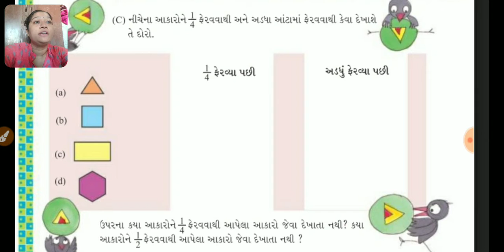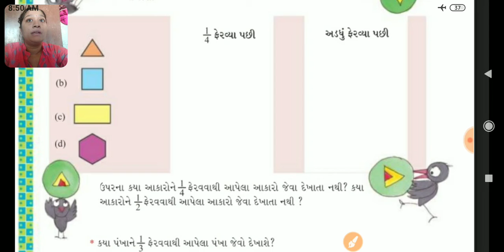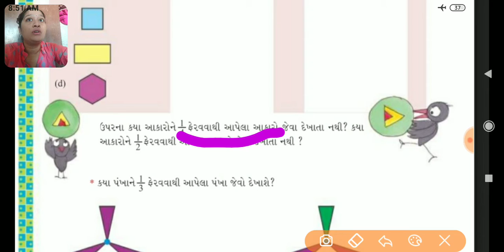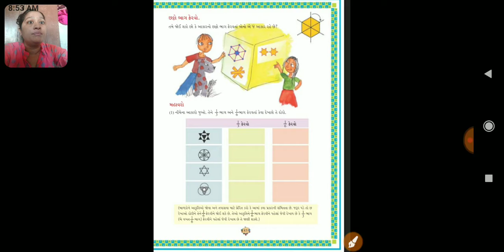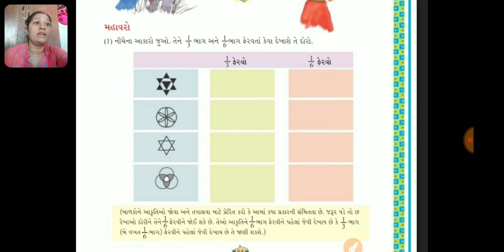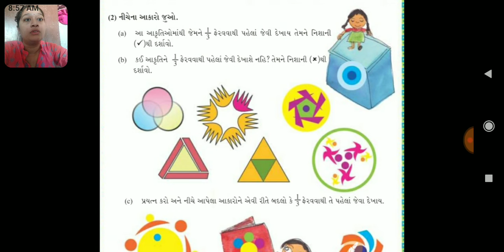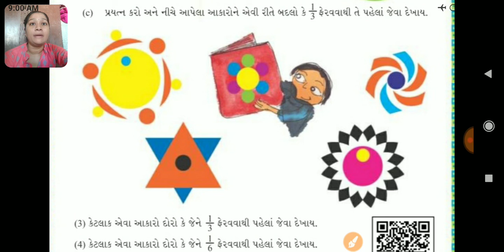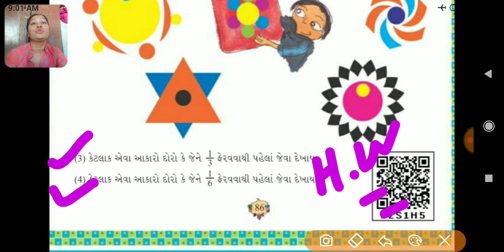Sneha Mehta/std 5th/gujarati medium/maths/sem1/chap 5/ lecture 3